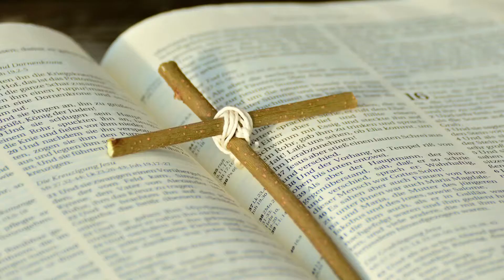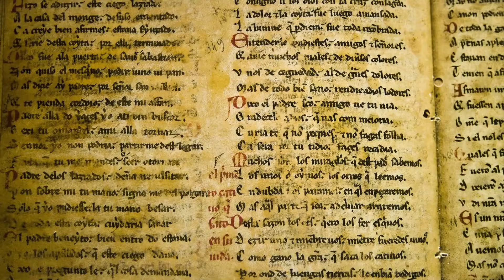Winner of the Best Postgraduate Who Tutors STA 2017: Andrew Smith